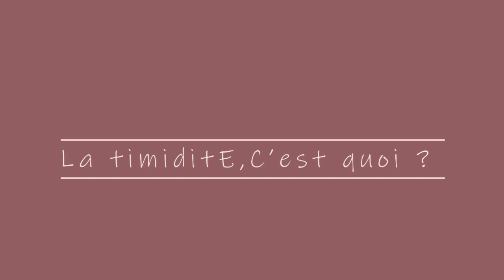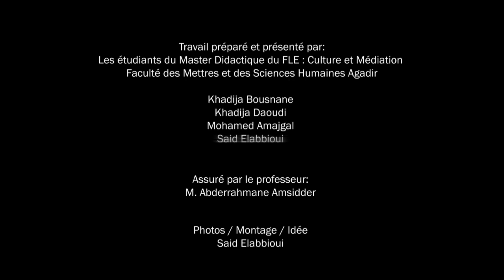دمرهم الخجل في وقت مضى فأصبحوا للناس قدوة بعدها👨‍👧‍👦.. La timidité, c'est quoi ?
تعرف على الخجل من أوسع أبوابه واستفد من تجارب فريدة ورائعة لطلبة أصبحوا للناس قدوة بعد أن دمرهم الخجل في وقت سابق.
في هذا الفيديو نضع بين أيديكم مجموعة من التجارب والخبرات لمجموعة من الطلبة الجامعيين وفي تخصصات مختلفة (الدراسات الفرنسية، الشريعة والقانون، الجغرافيا، القانون، العلوم الرياضية...، يتحدثون عن حياتهم الشخصية التي اتسمت بالجد والاجتهاد والصبر والمثابرة قبل أن يصلوا إلى ما هم عليهم اليوم.
لذلك نتمنى أن تستفيدوا وتفيدوا من هذه التجارب والخبرات لتطوروا ذواتكم ومهارتكم وتنمية قدراتكم.